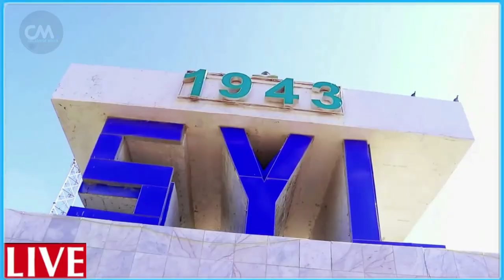DEG DEG Rooble oo Amar deg deg ah bixiyay & Qarax Xoogan axmed madoobe sargaalkiisa oo badbaday xog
DEG DEG Rooble oo Amar deg deg ah bixiyay & Qarax Xoogan axmed madoobe sargaalkiisa oo badbaday xog culus,